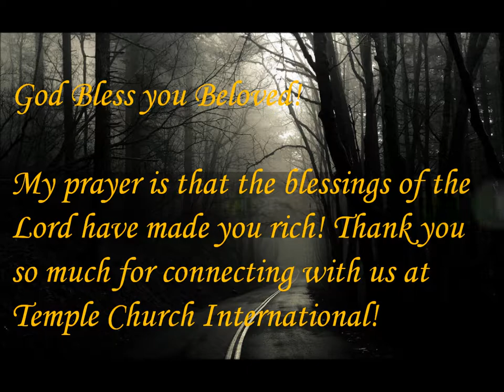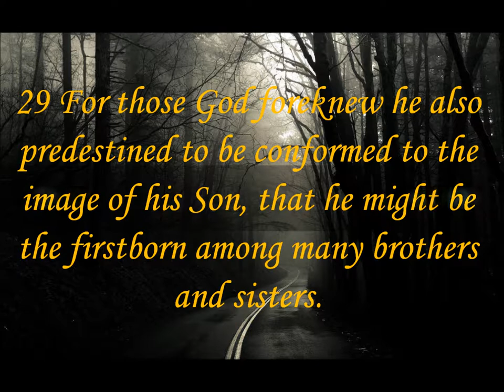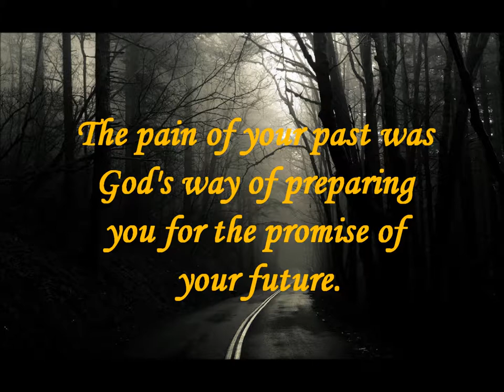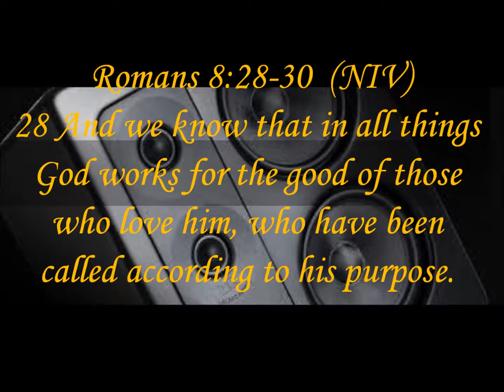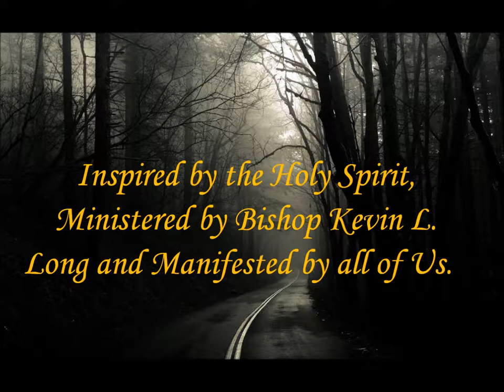Trust God's Plan and Not Your Pain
The pain of your past was God's way of preparing you for the promise of your future. (Please read Psalm 119:71; and Romans 8:28-30).